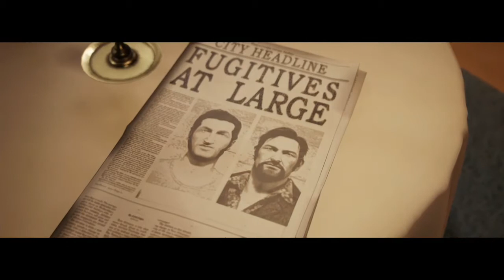A Way Out (Walkthrough) | Part 9 | The most inept assassin ever